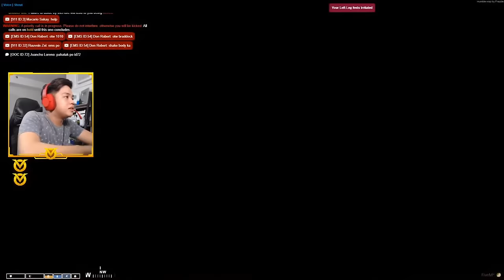VON ORDONA AKA "DON MARKO" NAMANGHA SA PAGPAPALIPAD NG HELICOPTER NI "CHIEF A" GRABE DAW ANG TUTUBI!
DIRECT SUPPORT:
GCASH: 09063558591